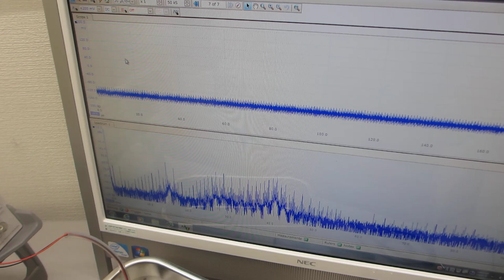超音波プローブの超音波伝搬特性を利用した、非線形現象の制御技術（超音波の音圧・振動データから、新しい超音波利用を導く）